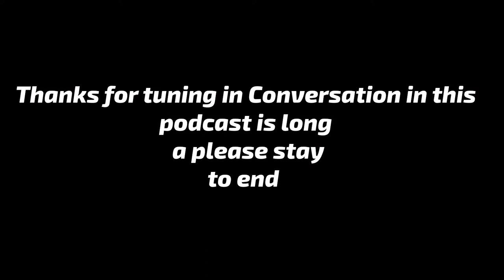I Used To Train For J & R Schugel Trucking